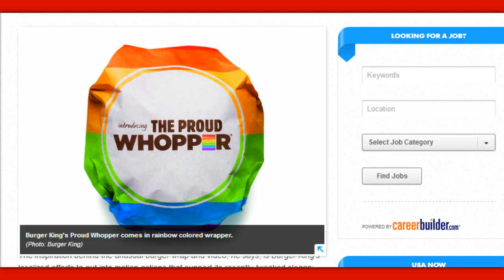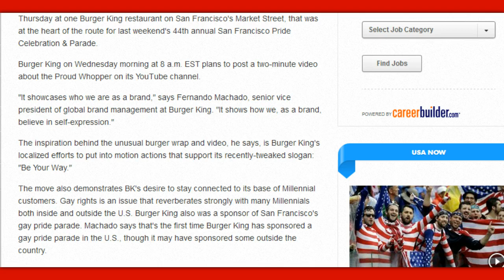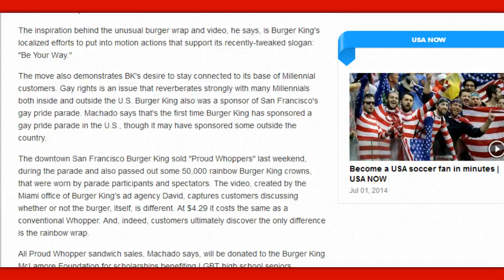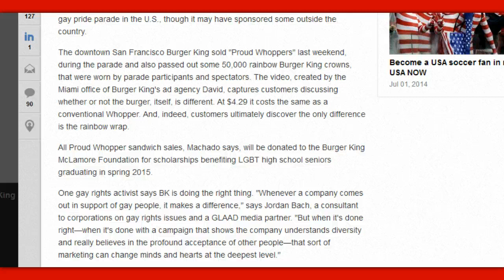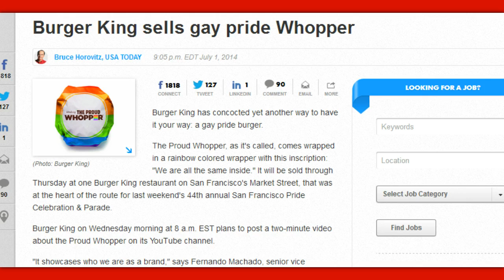Burger King Goes Gay With 'Gay Pride Whopper'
Yet another strike in God's book against the United States of America.  How much further will we sink into the epitome of hell? Please boycott Burger King and do not order any food from them! Stand up for what is right! Their food always made me sick anyways!